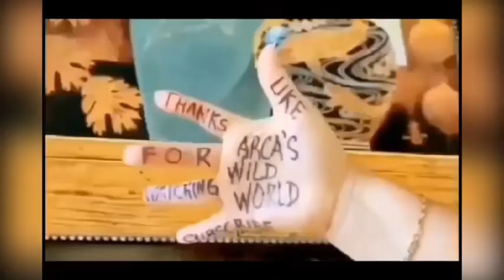STRONG WIND FLYING LEAVES, AWW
FALL COLORFUL LEAVES FLYING ON AROUND BECAUSE OF THE STRONG WIND .